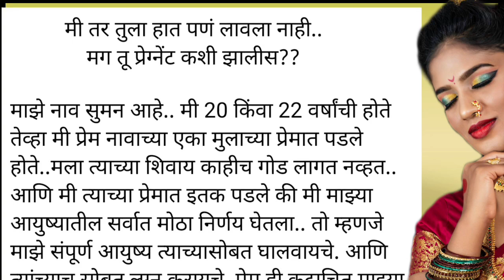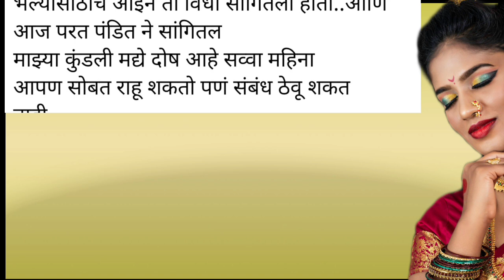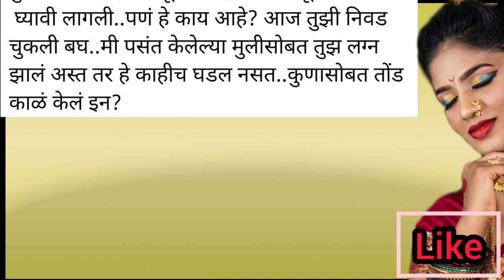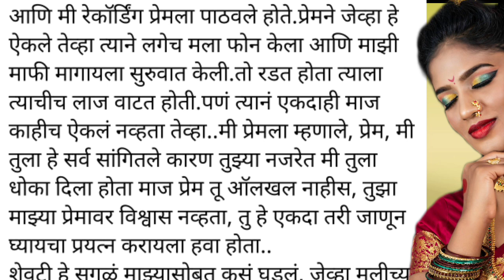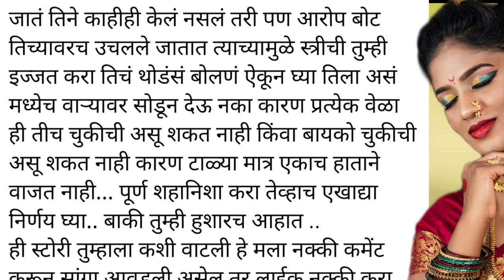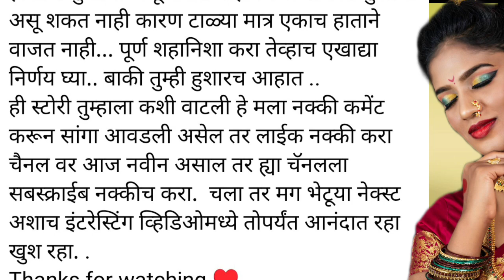मधुचंद्र | madhuchandra | marathi love story| honeymoon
तिची सुहागरात्र 🌙|suhagrat| मराठी story|मराठी कथा|मराठी बोधकथा
सुहागरात्रीच्या दिवशी तिच्या सोबत अस काय घडल? नवऱ्यानं हात न लावताही ती गरोदर झाली| मराठी कथा|

ऐका प्रेमाची गोष्ट♥️| हरिणी| मराठी story | मराठी कथा | ऐका लग्नाची गोष्ट| गोष्ट एका लग्नाची|देव प्रियाच्या लग्नाची गोष्ट|
हरिनी ऐक प्रेम कथा भाग 6|ऐक हळवी हृदयस्पर्शी सुंदर प्रेम कथा भाग 6|

नाते कसे टिकवावे,नातेसंबंध,मराठीकथा कादंबरी.

only.
I declare that all slideshow belongs to me. Photos all are
taken from Google Image search and using the advanced
image search options. All images were fairly used during
not mean to victimize anybody emotionally. Thanks to
Google for providing this beautiful and related pictures.
कथा गोष्टी फील्ड (KGF Stories )